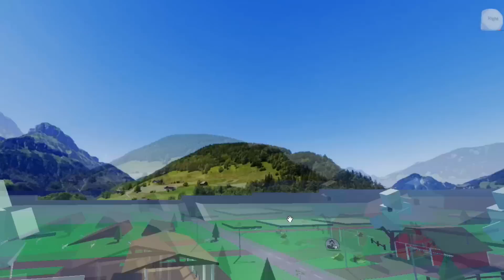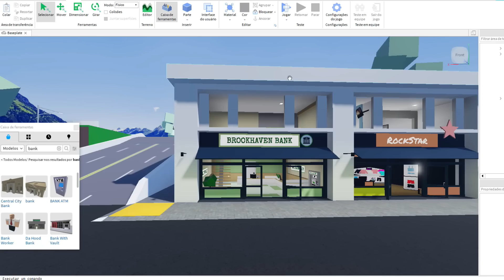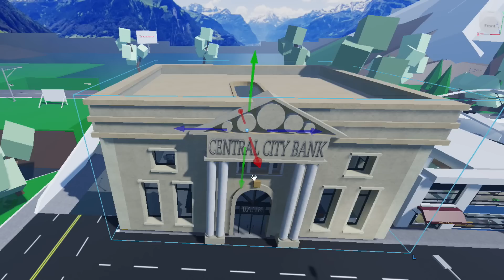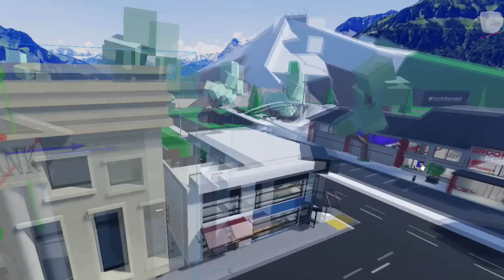🤩 Brookhaven mas AGORA É REALISTA!